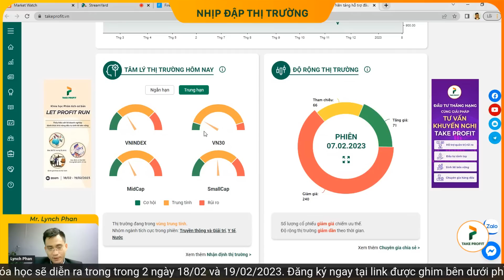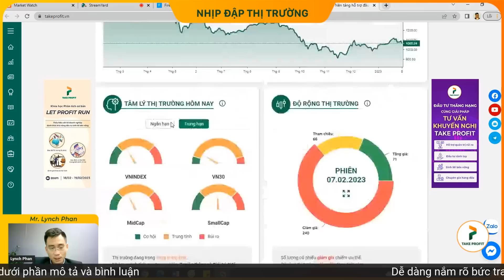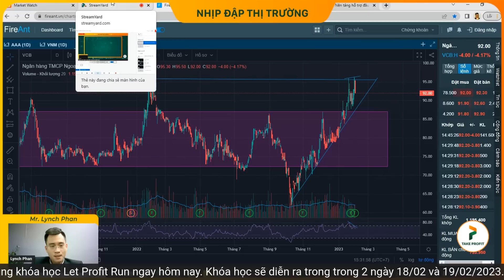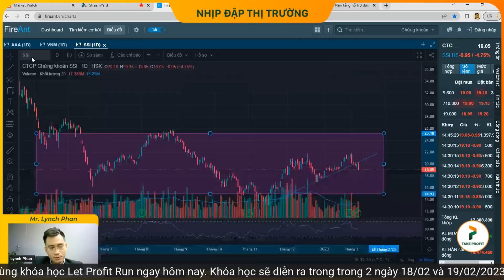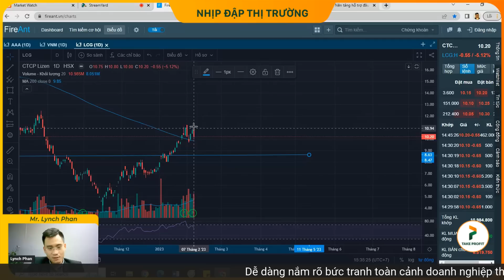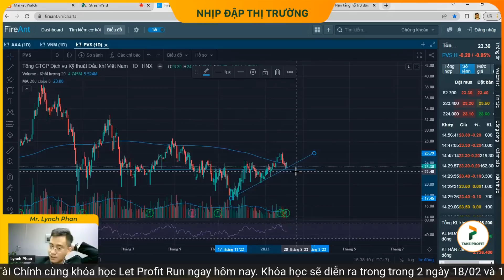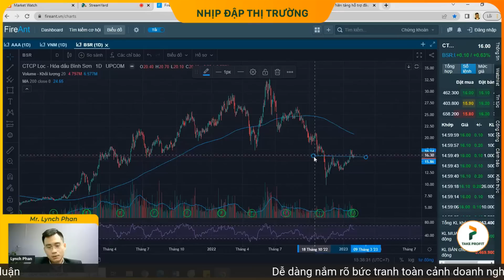Chứng khoán hôm nay | Trong nguy có cơ - Chuẩn bị nhặt hàng? Giải ngân nhóm cổ phiếu nào?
- Nhận định thị trường chứng khoán hôm nay, phiên giao dịch ngày 07/02. Áp lực bán mạnh trong phiên chiều đã khiến cho thị trường không thể chống đỡ, sắc đỏ dần bủa vây và xâm chiếm các nhóm ngành, đồng thời biên độ giảm của cổ phiếu cũng ngày một lớn. Lực cầu tham gia không đủ để nâng đỡ thị trường, chính vì lẽ đó khiến cho chỉ số nhanh chóng giảm sâu, VnIndex đóng cửa thấp nhất phiên tại 1065.84, giảm 23.45 điểm, tương đương 2.15%. Độ rộng thị trường nghiêng hẳn về chiều giảm điểm với 342 mã giảm/ 77 mã tăng.
- Các nhóm ngành đồng loạt giảm điểm, dẫn đầu phải kể đến nhóm Đầu tư công, mặc dù được hỗ trợ bởi câu chuyện giải ngân vốn nhưng cũng không thể giúp cho cổ phiếu có được diễn biến tích cực. Theo sau là các nhóm ngành như Bất động sản, Thép hay Ngân hàng,… một số cổ phiếu trong các nhóm ngành này giảm sâu đã tác động tiêu cực, kéo thị trường lao dốc không phanh. Các nhóm còn lại cũng không khấm khá hơn khi sắc đỏ gần như bao phủ nhóm ngành, ngoại trừ Dầu khí và Thủy sản giữ lại được đôi chút sắc xanh.
- Loạt cổ phiếu trụ cũng đua nhau giảm điểm, trong đó PDR đóng cửa với sắc xanh lơ u ám, ngoài ra HPG, NVL, GVR bốc hơi hơn 5% và hàng loạt cổ phiếu giảm với biên độ lớn (trên 3%). Lác đác một vài mã tăng điểm như TPB, PLX, GAS, FRT, STB chỉ tạo thêm điểm nhấn trong bức tranh rực lửa.
- Với những diễn biến kém phần tích cực chỉ số VN30 đang lui về 1069.5, giảm 24.87 điểm so với phiên trước đó. Trong rổ số mã giảm chiếm áp đảo với 24 mã giảm điểm/ 5 mã tăng.
- VCB, HPG, BID, VHM, VIC, VPB, CTG, GVR, MSN, VNM góp mặt trong top 10 cổ phiếu gây áp lực lớn nhất lên chỉ số. Ở chiều tăng điểm, HVN, GAS, TPB, FRT,… góp phần nhỏ nhoi trong việc ngăn cản thị trường giảm sâu.
- Áp lực bán mạnh đã đẩy thanh khoản vượt qua cùng kỳ phiên trước đó, kết thúc phiên nay giá trị giao dịch tại sàn HOSE đạt tới hơn 12 nghìn tỷ đồng. Trong đó nhóm VN30 chiếm khoảng 44% tổng giá trị giao dịch.
- Khối ngoại có sự chững lại, mua ròng 37.26 tỷ đồng. Tập chung giải ngân mạnh nhất ở cổ phiếu STB với gần 176 tỷ đồng. Ở chiều bán, HPG, VCB, VHM, VND, HSG bị bán mạnh nhất với giá trị lần lượt là 54, 48, 32,31 và 30 tỷ đồng.
- Đánh giá trạng thái nhóm cổ phiếu ngân hàng, cổ phiếu ngành chứng khoán, cổ phiếu thép, cổ phiếu bất động sản thương mại, cổ phiếu bất động sản khu công nghiệp, cổ phiếu dầu khí, cổ phiếu đầu tư công, cổ phiếu bảo hiểm, cổ phiếu điện, cổ phiếu đường, cổ phiếu thực phẩm, cổ phiếu đồ uống và cổ phiếu ngành bán lẻ.
- Cùng xem xu hướng thị trường sẽ như thế nào trong những phiên tới và chuẩn bị chiến lược giao dịch cho ngày 08/02.